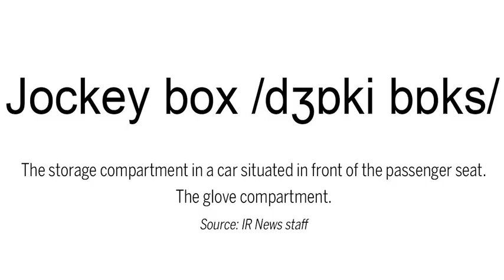Words and phrases that really only make sense to Montanans, Part I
What are the words and phrases that make Montana what it is?